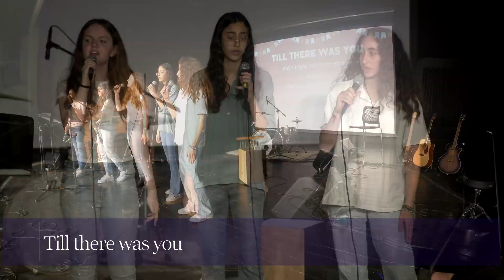12 Till There Was You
משתתפות: גאיה, זוהר, יעל (שירה), מילנה (פסנתר), נועה (חליל) ואופיר (קלרינט)
עיבוד: גיל עברון